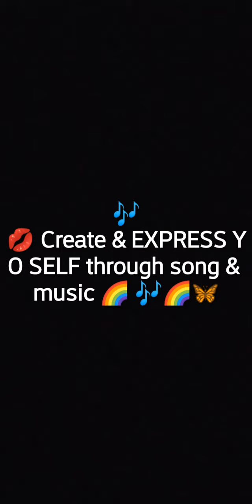EXPRESS yo SELF through music & sound 🎶🎶🎶🎶💋🦋💋🎶🌈🎶🦋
OFF TOP